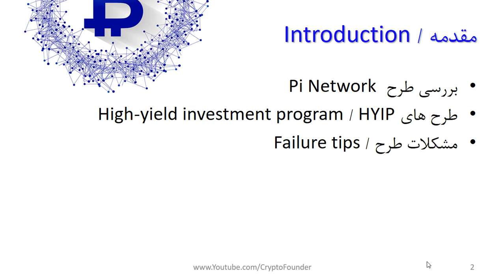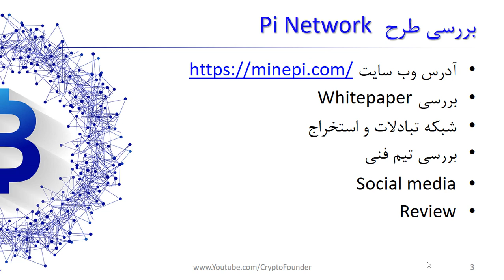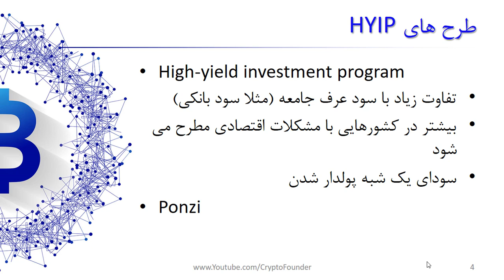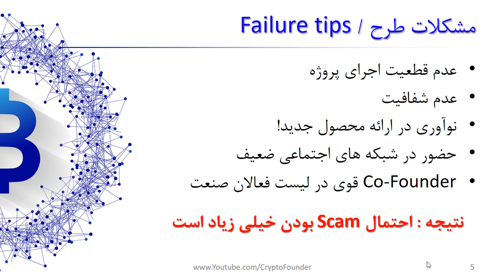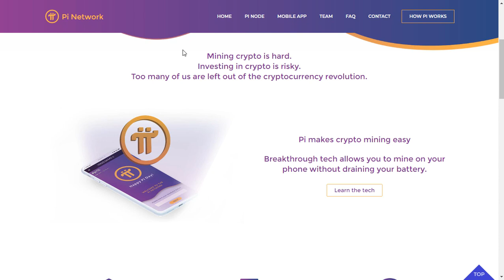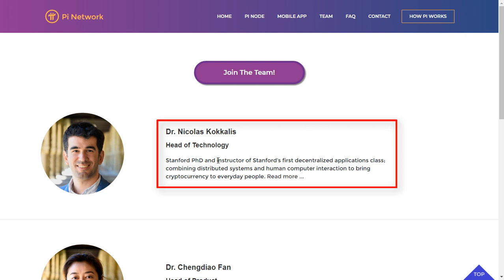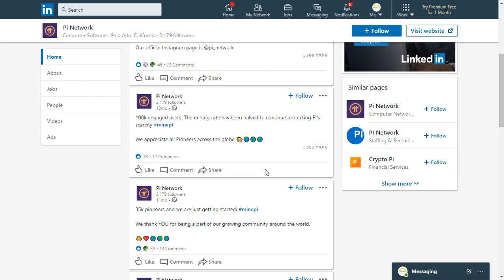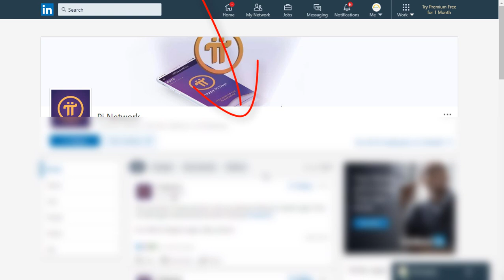Pi network کلاهبرداری هست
یکی از مشکلات بازار رمز ارزها / ارزهای دیجیتال، میزان کلاهبرداری در آن است. این سطح کلاهبردای به دلیل خصوصیات ویژه این بازار، به صورت گسترده ای در حال توسعه است. از خصوصیات طرح های ICO این است که بر مبنای یک ایده پایه گذاری شده و برهمین اساس و بر طبق ادعای سرمایه گذاران اصلی آن راه اندازی شده اند. در این ویدیو به بررسی ادعاهای مطرح شده در Pi network می پردازیم و بررسی می کنیم که آیا این یک طرح کلاهبرداری است یا خیر؟! قبل از ورود به هر طرحی در بازار رمزارزها نکات مهم مطرح شده در این ویدیو را دقیق درخصوص آن بررسی کنید.

فهرست
00:00 مقدمه
04:10 بررسی پروژه پاینتورک
07:50 طرح هایپ چیست Hyip
09:00 گولد کوئست هم طرح هایپ هست
10:30 مشکلات طرح پای نتورک pi network
16:00 بررسی دقیق سایت پاینتورک Pi network

Reference:
1- تالارهای گفتگو در رمز ارزها